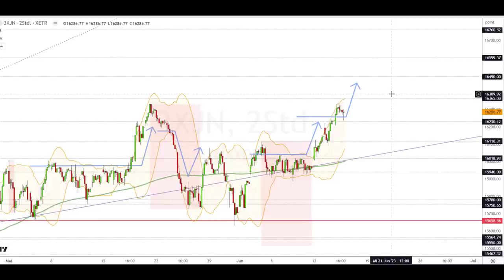Dax Analyse 15.06.2023